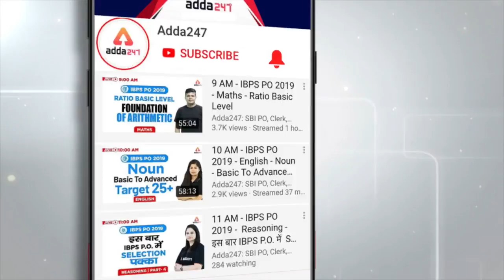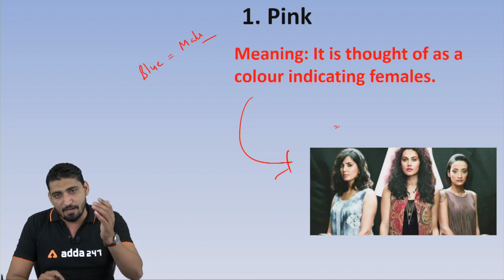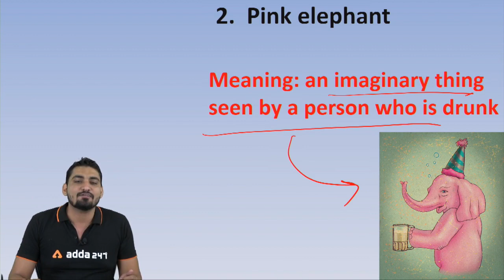SSC CGL 2019 | English | Peculiar English | Idiom And Phrases | 28 October 2019